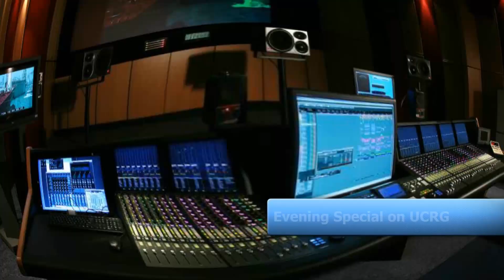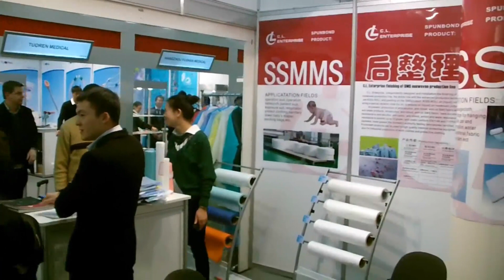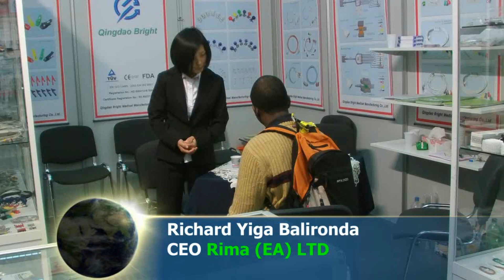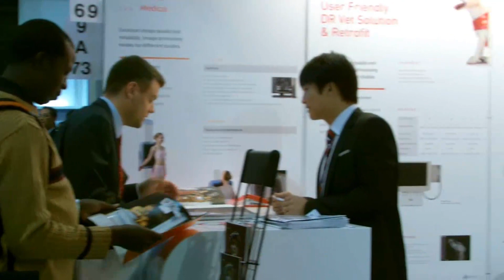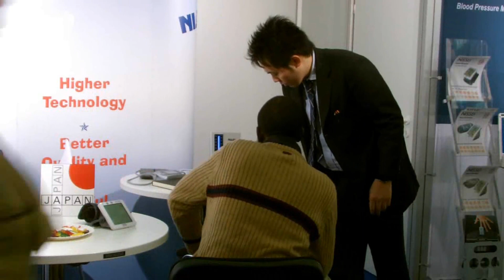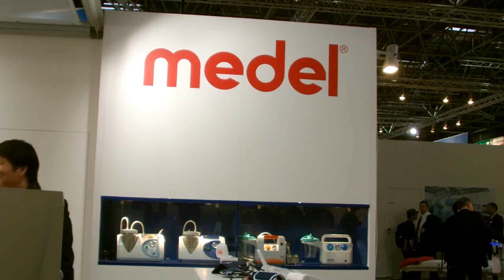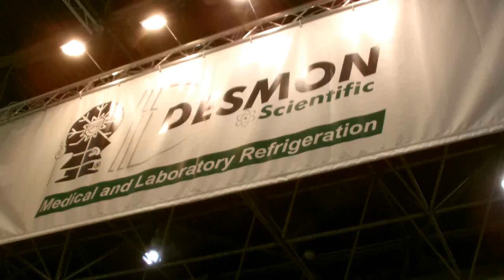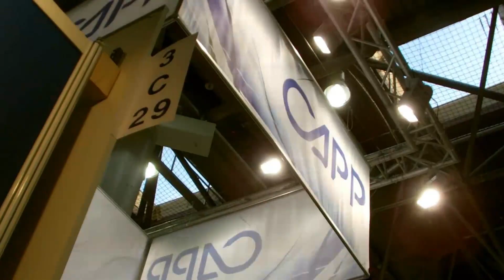Richard Yiga on UCRG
Evening Special with Richard on Ugandan Community Radio in Germany UCRG